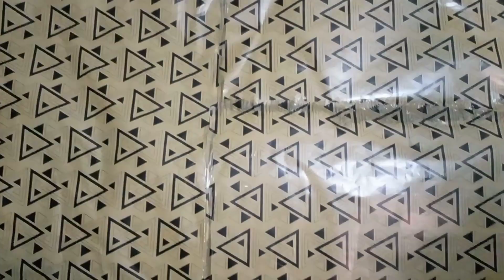we finally find the solutions to our house | diy wallpaper|vlog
Day in our life with family of four vlog